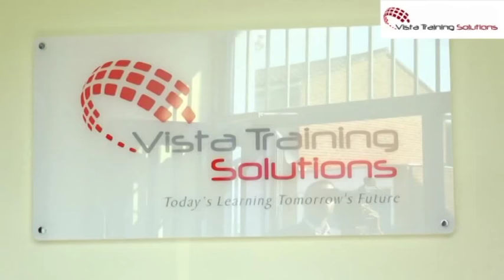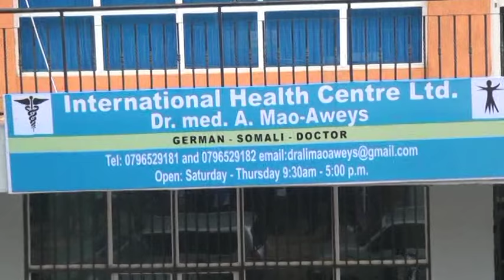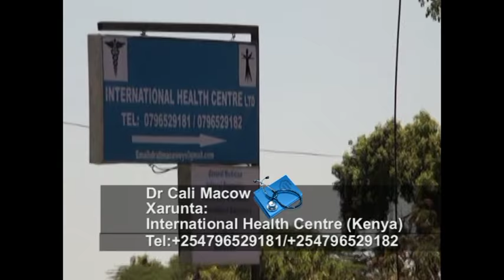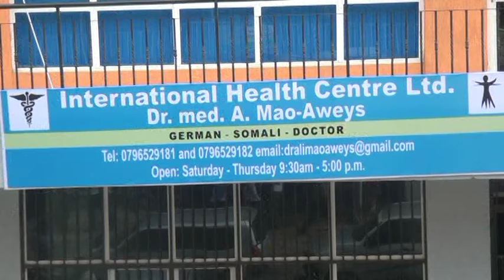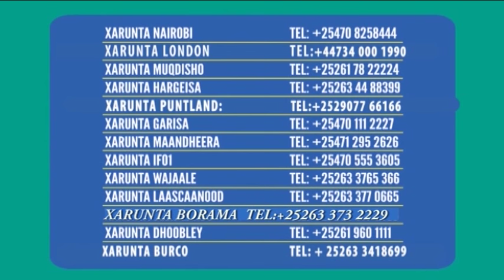BANDHIGA 23 01 2017